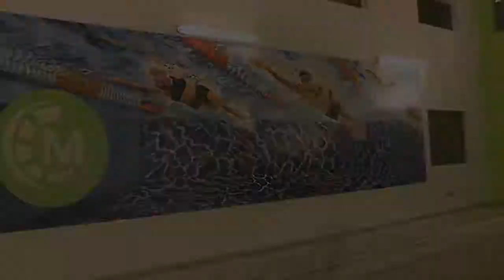Crecemos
Polideportivo Municipal y Natatorio de nuestra ciudad.